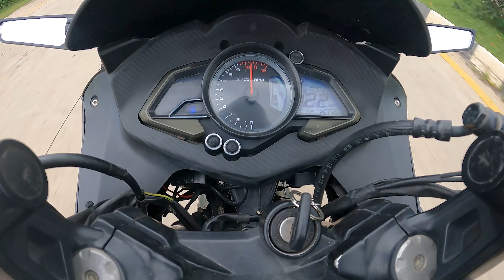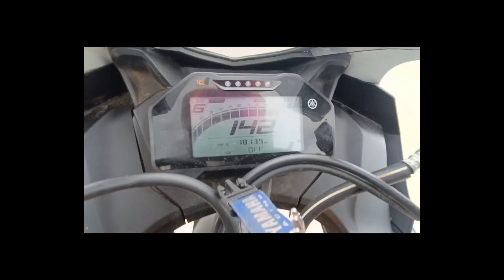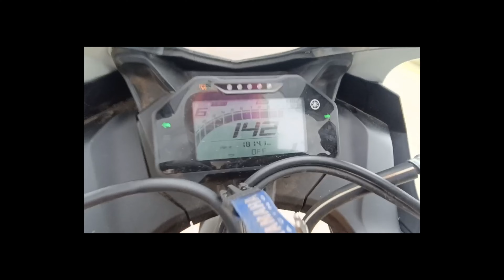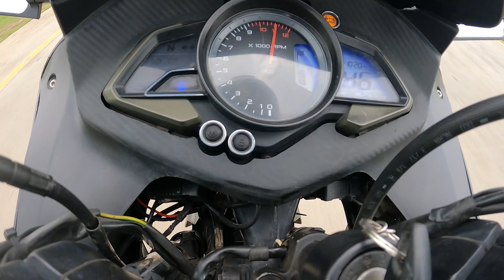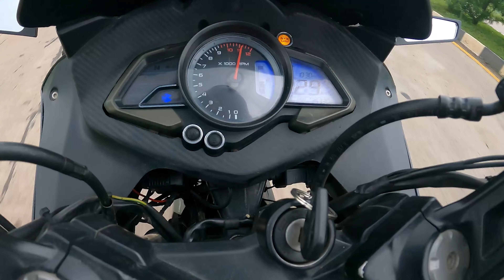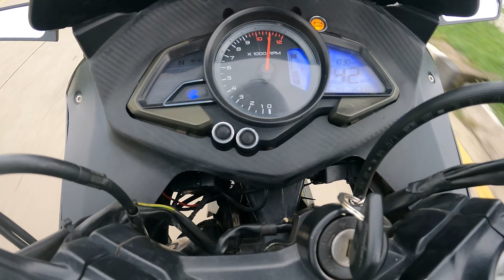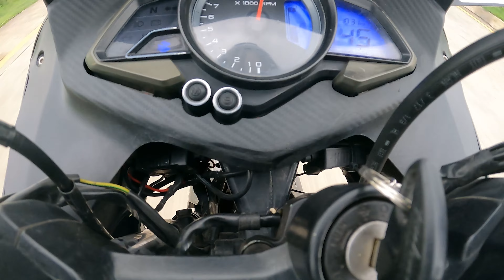R15 V4 Bs7 vs Pulsar RS 200 BS4 Top End Race 2023 || Long Race || Yamaha VS Bajaj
R15 V4  vs Pulsar RS 200 Top End Race || Long Race || Yamaha VS Bajaj

About Video :- In this video you will see the race between R15 V4 BS7 and Pulsar RS 200 BS4 . Both bikes are amazing in terms of looks and power . But Pulsar rs 200 have more power than R15 v4 And R15 V4 is able to achieve more top speed than Rs 200 , let see who wins.

Inspiration :-  @AyushVerma @SurajVerma13